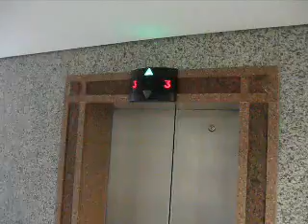Sao Paulo: Oficina de gerencia hanseniase out 08